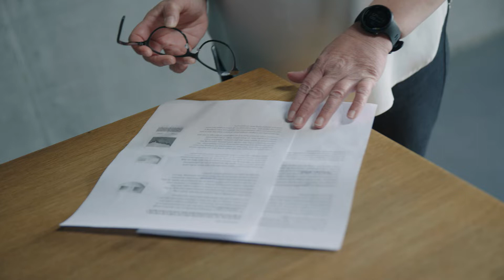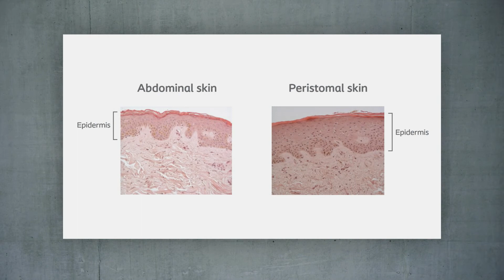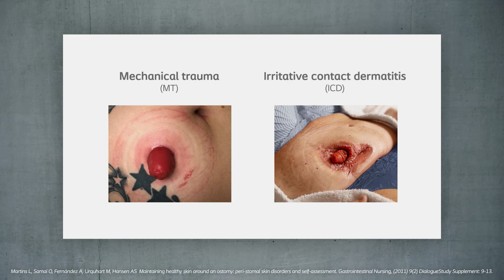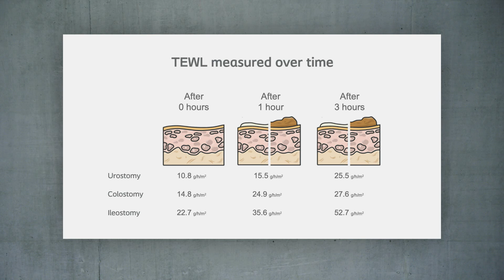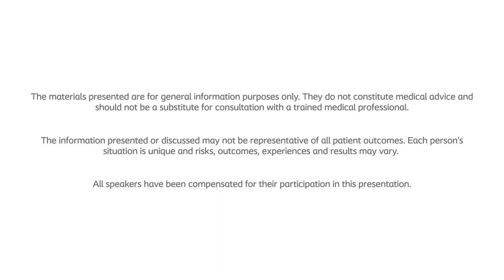Fokus auf die peristomale Haut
Lene (Lene Feldskov Nielsen, MSc, Chief Principal Scientist, Director, Pre-Clinical, Coloplast A/S) spricht über Unterschiede der peristomalen und der abdominellen Haut und wie reizende Kontaktdermatitis und mechanische Traumata die peristomalen Hauteigenschaften beeinflussen.